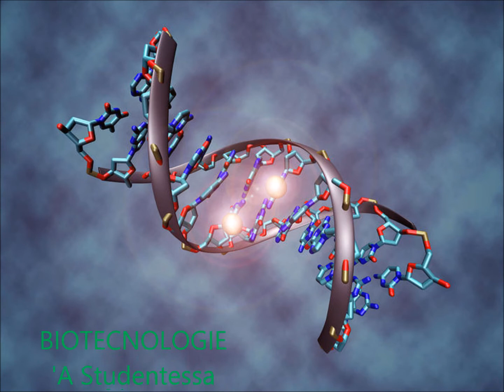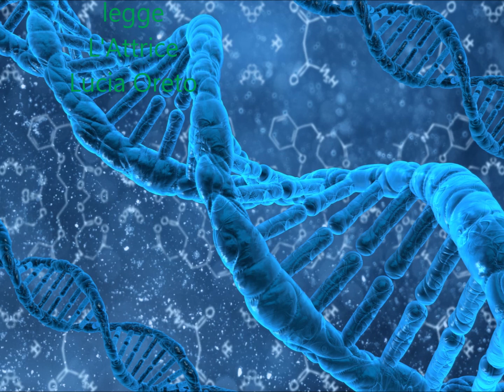'A STUDENTESSA, video-poesia di: Armando Fusaro legge Lucia Oreto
'A STUDENTESSA
Ricordo t’azzeccavo ‘e stelletelle
sott’’o suffitto, tu ire piccerella.
Sò passato mise, anne e staggione…
tu è studiato cu tanta passione.

A laurea ca ogge è pigliato,
overe tanto, tanto è faticato!...
Maje na raccumandazione
ogne esame, tanta attenzione.

Ire sturente, è mò si’ Duttòre
cuntinua sémpe chesta missione.
‘Nmano a vvuje, ce stà grazie ‘e Ddio…
presente e futuro, è Biotecnologie.

Se po’ ddicere ca overe tutto è bello!...
Vestito, cappiello, te stanno a penniello.
Mammà e Papà songo assaie felìce,
ogge festigge cu pariente e amice.
                                             Armando Fusaro
Napoli, 24 Luglio2013